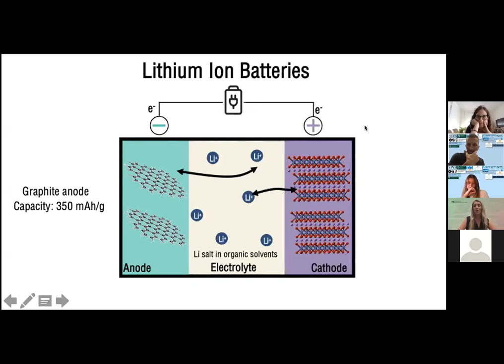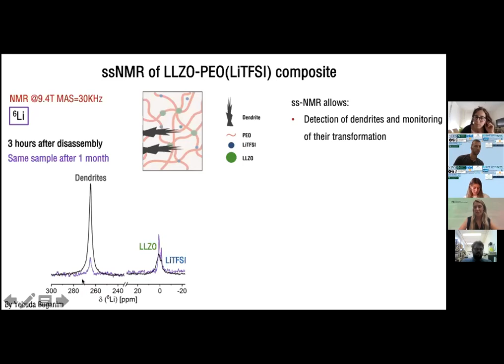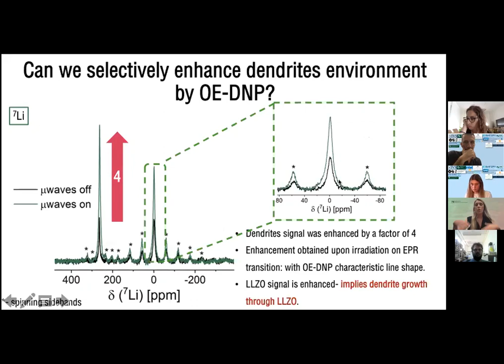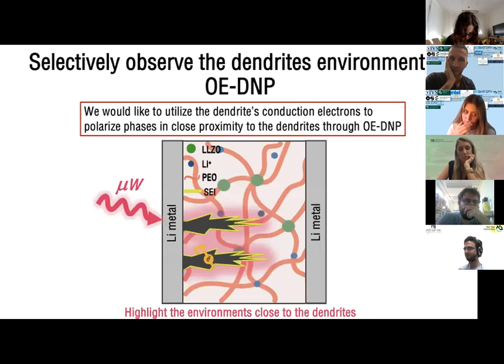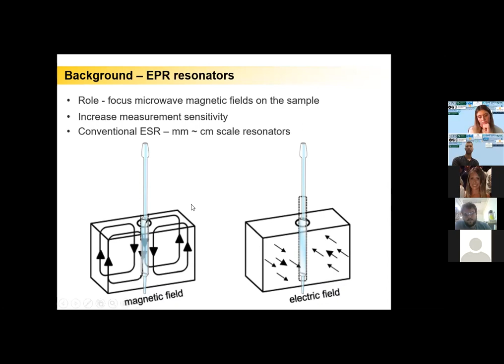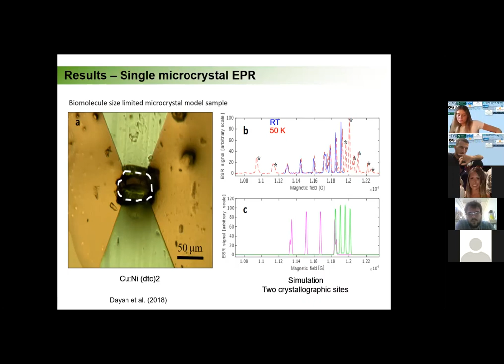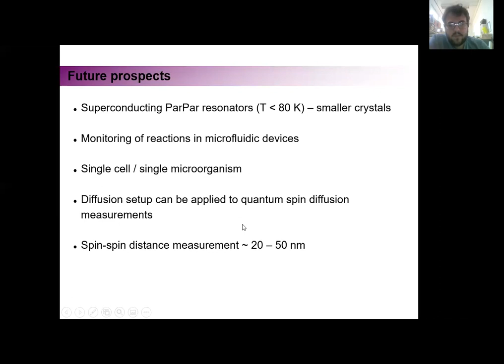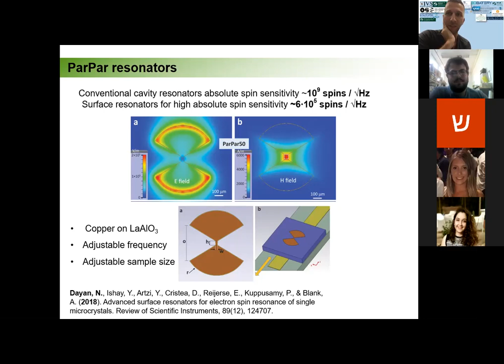Spectroscopy and Microscopy II Session, IVS-Student 2021 Conference ONLINE - July 15, 2021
Spectroscopy and Microscopy II Session
Chair: Maor Asher (WIS)
IVS-Student 2021 Conference ONLINE - July 15, 2021